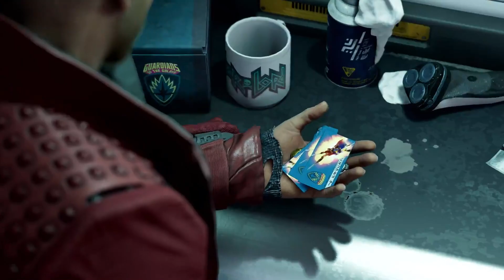The Hype & Hesitation of Marvel's Guardians of the Galaxy ft. Slcmof!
We currently know A LOT of information about what exact type of gaming experience Marvel's Guardians of the Galaxy is shaping up to be from Eidos Montreal & Square Enix. So, in this video, special guest Slcmof & I THOROUGHLY discuss the multiple facets pertaining to the game that make us both hyped & hesitant towards how the final product will turn out come launch.